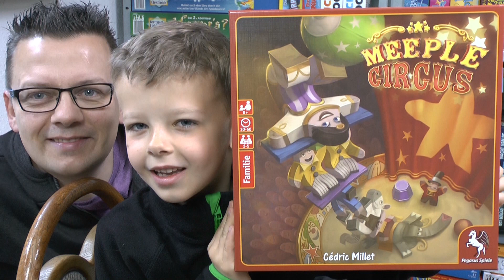Meeple Circus (Pegasus Spiele) - ab 8 Jahre - Zirkusspiel mit App und Geschicklichkeitselement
▬ Social Media ▬▬▬▬▬▬▬▬▬▬▬▬▬▬▬